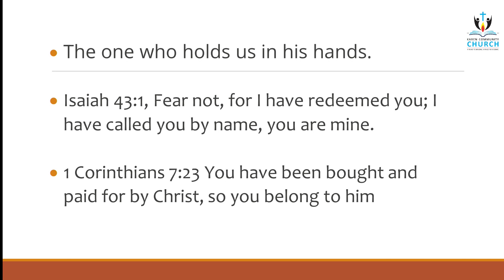RevelationSeries | The 7 Churches | Revelation 2:1-7 | Pst. JP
Revelation is a book about the future and about the present
It gives HOPE to all believers for the future
It proclaims Christ's final victory over evil
It gives present GUIDANCE on how to live for Jesus now
Revelation is on the basis of the work of Christ
Revelation is to be heeded in the power of Jesus Christ